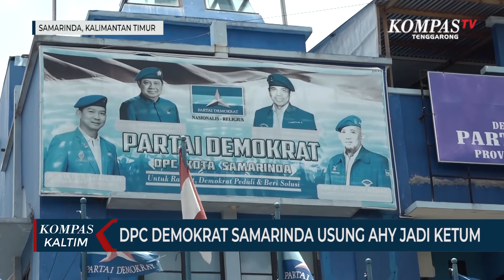DPC Demokrat Samarinda Usung AHY Jadi Ketua Umum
Dewan Pimpinan Daerah Partai Demokrat Kaltim  Mendukung Sepenuhnya Agus Harimurti Yudoyono Menjadi Ketua Umum Demokrat, Periode 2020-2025 Secara Aklamasi. Pihaknya Menganggap, AHY adalah Kader Muda yang Memiliki Pemikiran Maju untuk Mebangun Partai dan Bangsa Lebih Baik.